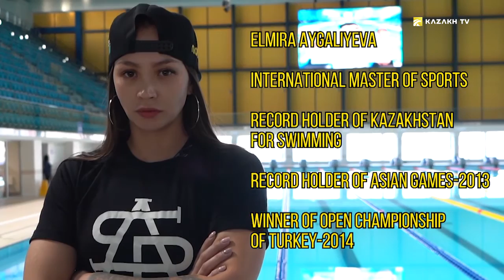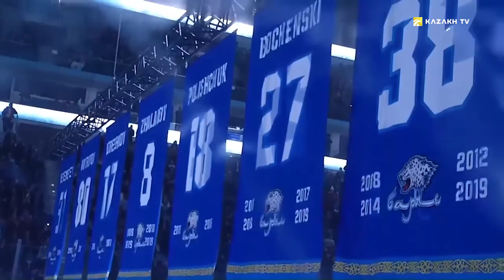Планетанын эң мыкты брейк-бийчиси Кила Коля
Sports Nation №18 (кырг)

Бүгүнкү программабызда киокушинкай каратэ боюнча дүйнө чемпионатына барабыз. Анан дагы, паралимпияда-сууда сүзүүчүлөрүнүн ачык машыгуусуна катышабыз.
Планетанын эң мыкты брейк-бийчиси Кила Коля менен сүйлөшөбүз. Программабыздын уландысында дүйнөнүн эң белгилүү брейк-бийчилеринин бири Николай Черников менен атактуулук, бий мектеби жана олимпиадалык дымактар тууралуу маек күтүп турат.
Казакстандык Николай Черниковдун жашоосу олимпиада-спортчуларынын жашоосунан анча деле айырмаланбайт. Бирок бир маанилүү өзгөчөлүк бар. Николай — кесипкөй брейк-дансер, дүйнөгө Кила Коля деген ат менен кеңири таанымал. Расмий түрдө ал дүйнөнүн эң мыкты бийчилеринин топ-16сына кирет. Жакында эле дүйнөлүк биринчиликтен кайтып келген, ал жактан эң күчтүү деген наамга бир гана кадам жетпей калган.